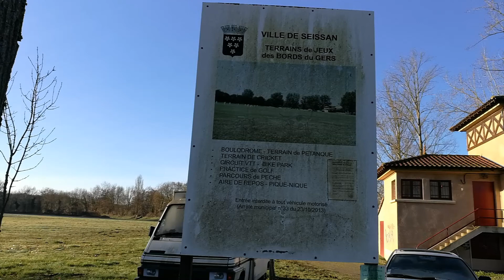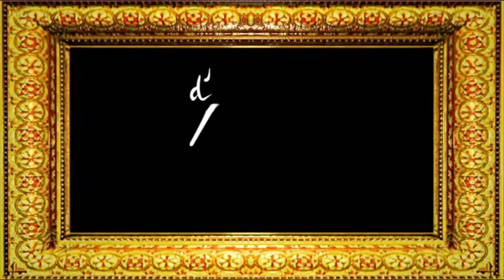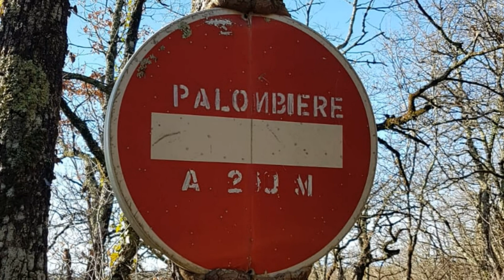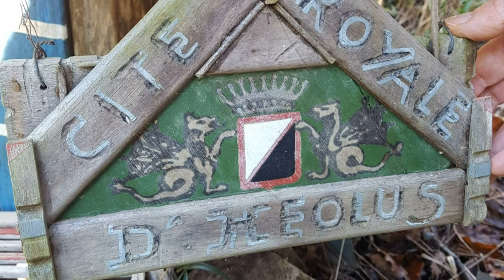SEISSAN 11022021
Une randonnée "externalisée" à SEISSAN avec un 11 de départ des plus motivés ! Tous derrière, tous derrière et Christian devant. Il nous a fait découvrir les ruines d'une ferme abandonnée, des chemins boueux, un musée de plein air et des chemins très boueux, un abri sous grotte et encore des chemins extrêmement boueux ! Mais nous avons goûté les plaisirs de la découverte partagée !